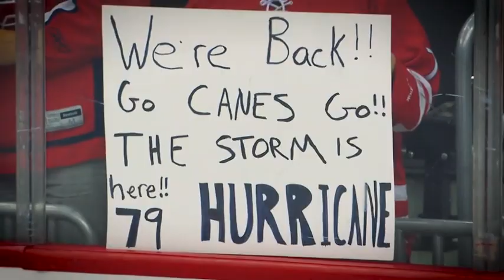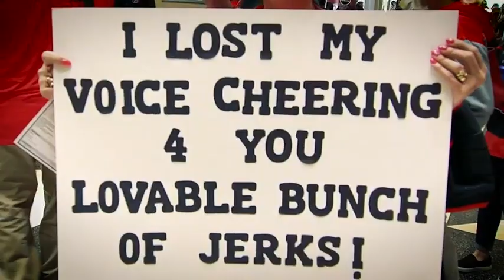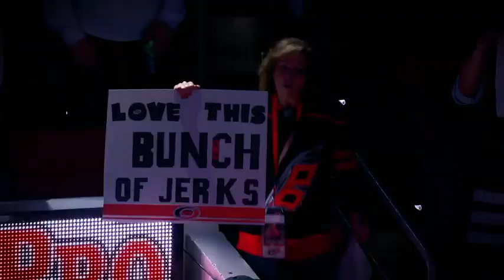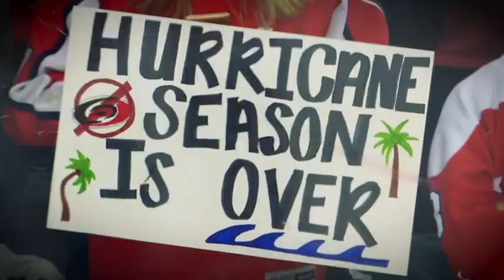Series Rewind: CAR vs WSH Apr 25, 2019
Highlighted by Brock McGinn's heroics in Game 7, the Hurricanes knock off the defending champion Capitals to advance to the Second Round